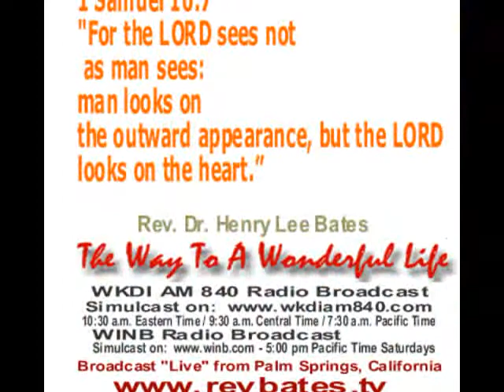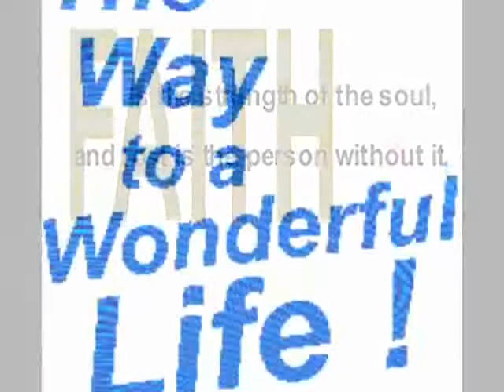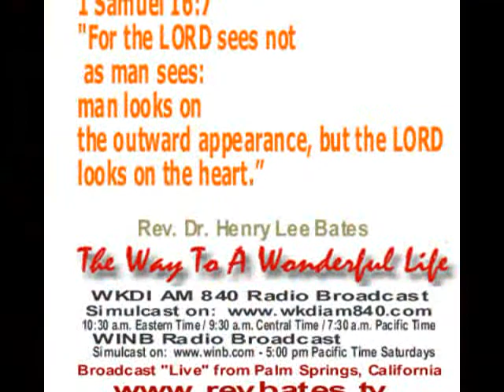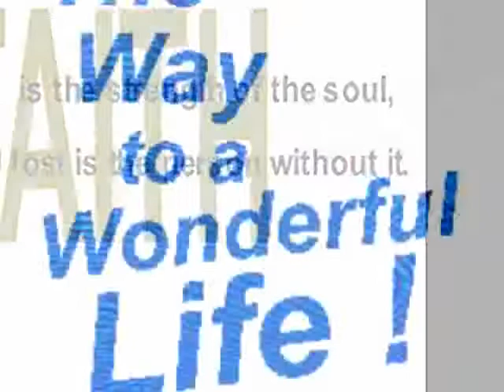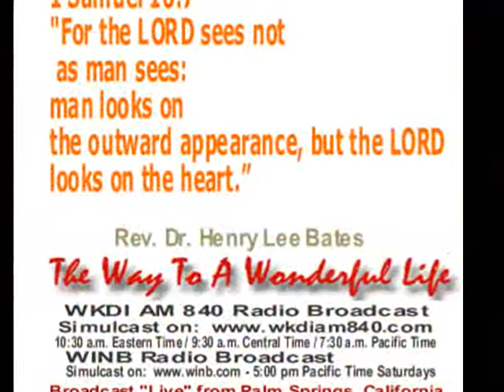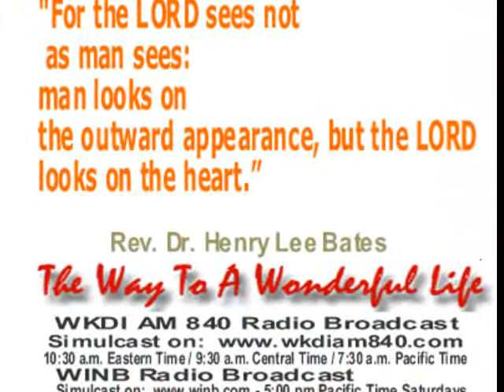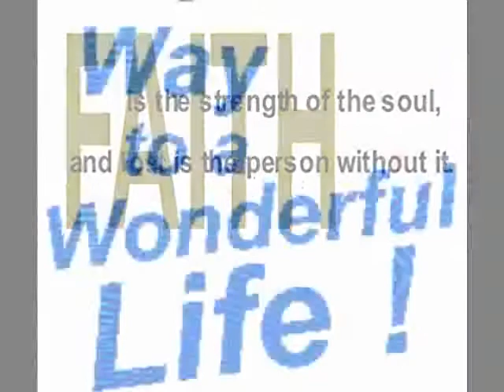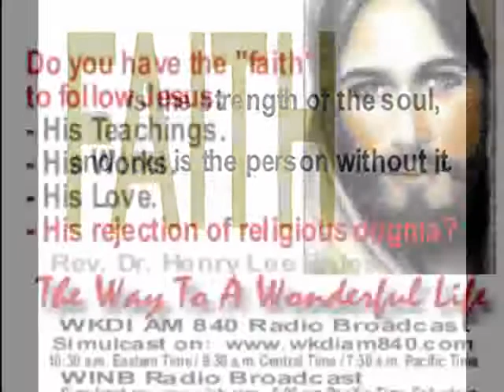debt-free prosperity, credit to Fillmore ... Rev Bates The Way to a Wonderful Life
A debt-free mind is a state of peace of mind; or as the scripture reads "peace that surpasses all understanding."  This message taken from the writings of Charles Fillmore, co-founder of Unity, gives us a way in which to free our mind to accept the greater things that we desire to experience.